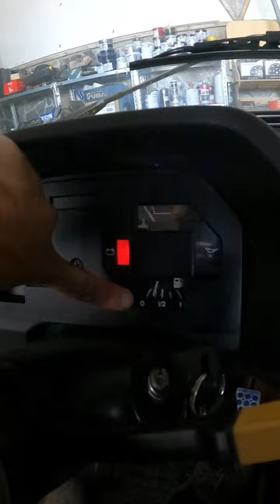reparar aforador facil